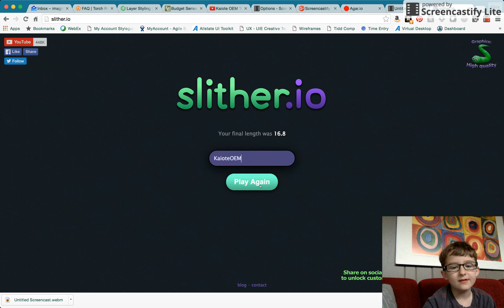I WAS SO CLOSE!!!!!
my 2nd video on slitherio